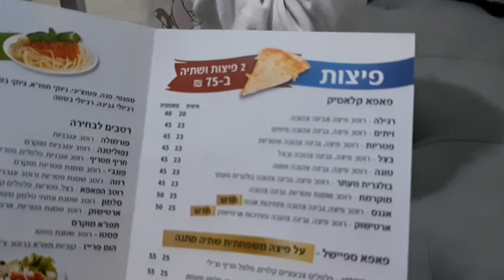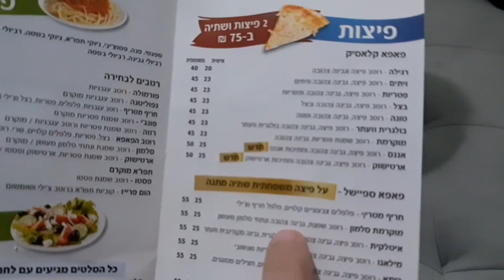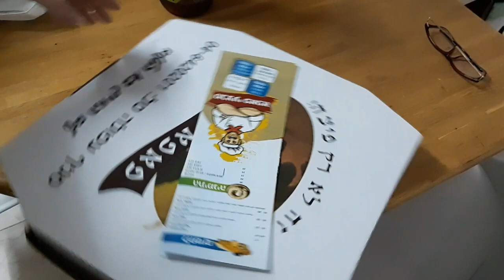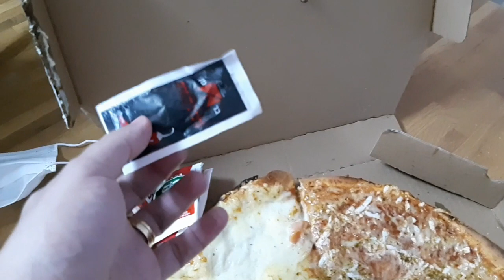Pedindo pizza em hebraico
Acompanha lá família E.C.S...Esse é o link do meu Instagram